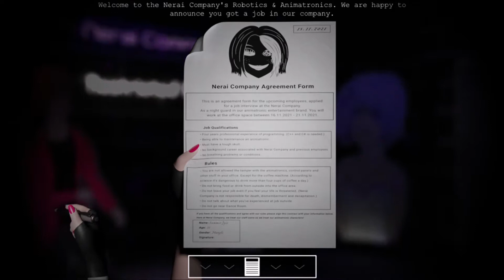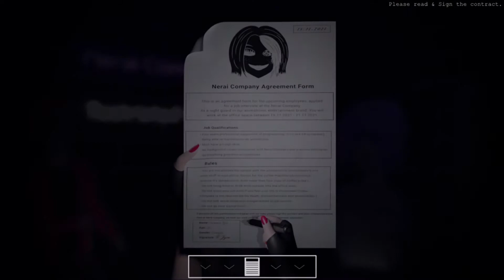Mysteries Revealed! | TWIN'S (Official) (No Commentary) [Part 1]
I'm so happy that this game finally released! Love the graphics and the story so far. Though, I think some game mechanics could be balanced out a little better, mostly the flashlight battery, but I think the game is great so far. Definitely go try it out for yourself.